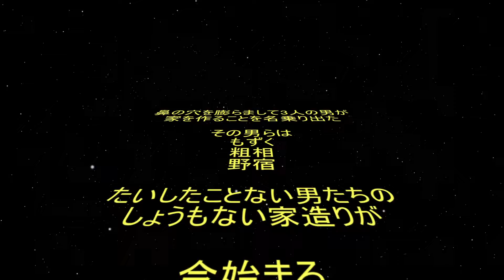【チョボクラ】#7 家を作るの一番うまい奴【マイクラ】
お久しぶりでございます。
チョンボラジオです。

ようやく私生活が落ち着き、編集ができるようになり活動を再開いたしました。

離れてしまった人も一回も見たことない人も、みちゃってくださいな。

これから毎週を目標に頑張っていきます。頑張ります。
応援してください。ほんとにｗ

今回はみんなで家を作っています。
誰の家がいいか、（わかり切ってはいますが）考えながら見てください。

ではどうぞ！